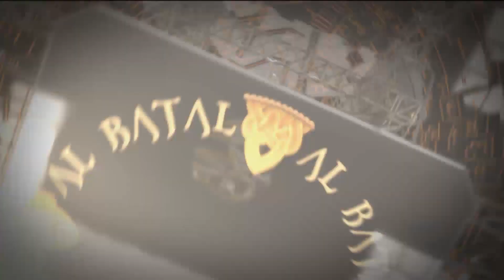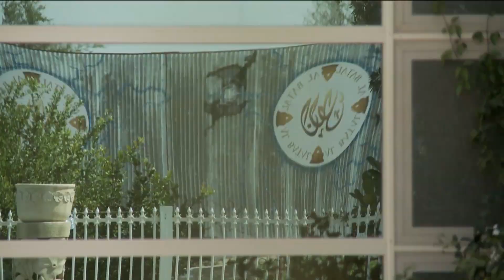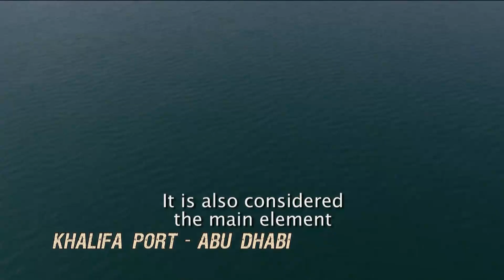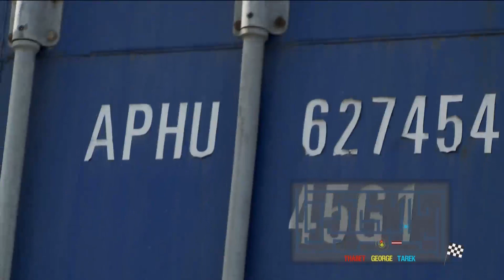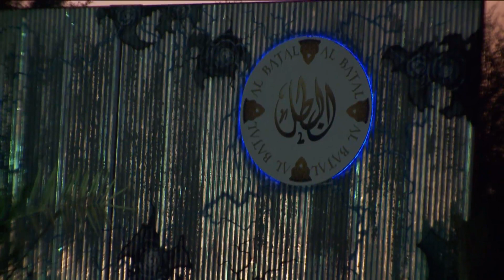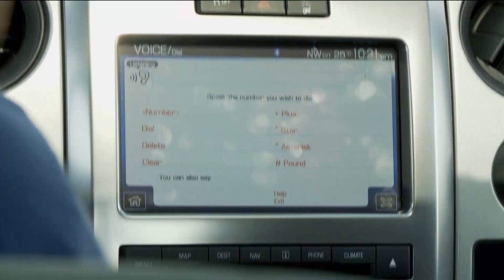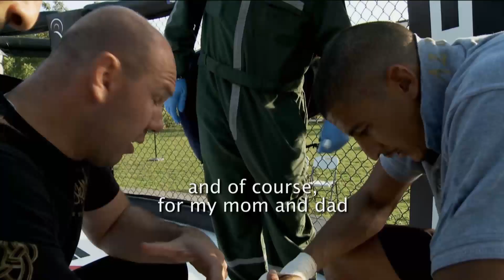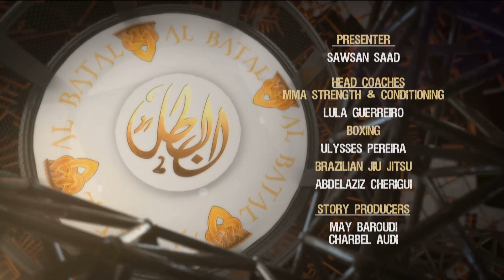AL BATAL - EPISODE 12 - ADFC.tv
ADFC.tv - All MMA, Al Batal and ADFC related news, videos and much more.